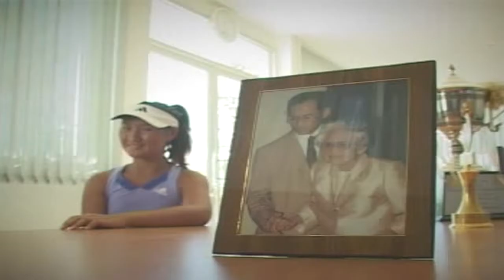ภาพในดวงใจ ของ นพวรรณ เลิศชีวกานต์